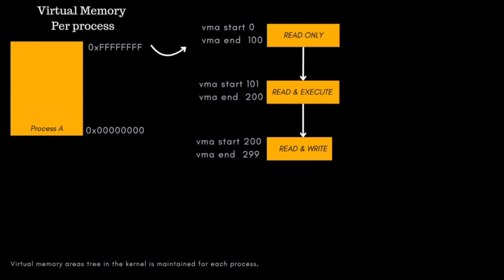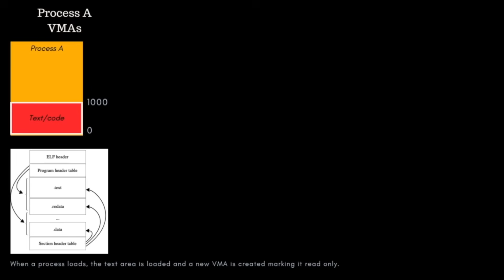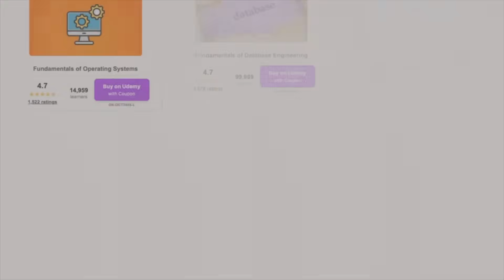Virtual Memory Areas (VMAs)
Stay Awesome,
Hussein